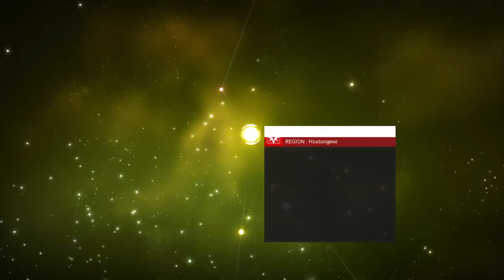No Man's Sky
PlayStation 4 game streaming.